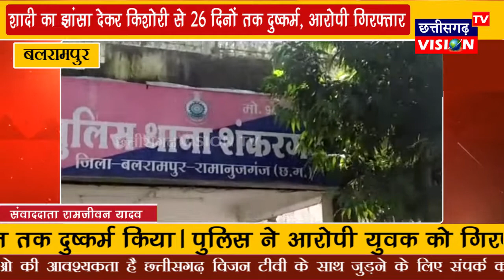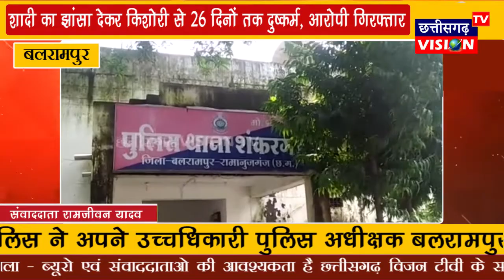Balrampur: शादी का झांसा देकर किशोरी से 26 दिनों तक दुष्कर्म, आरोपी गिरफ्तार || CG Vision Tv